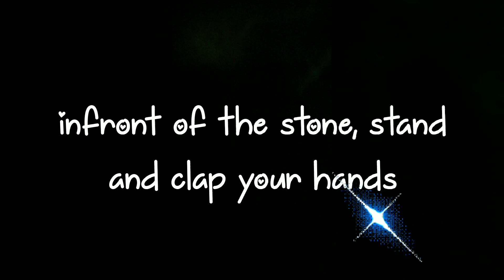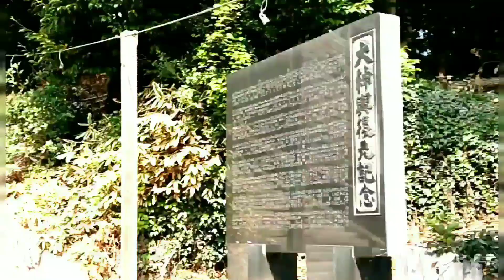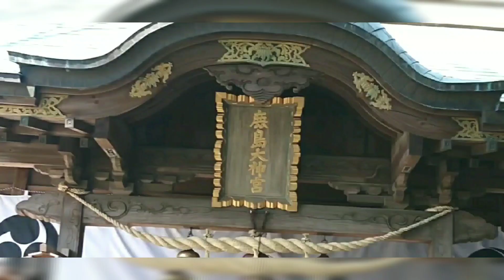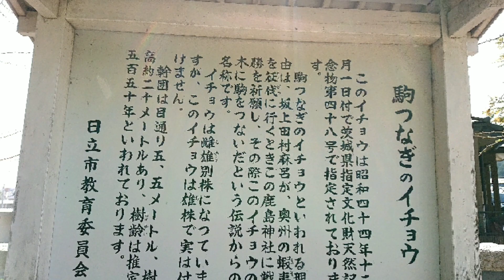大久保鹿島神社 Okubokashima shrine Hitachi city, ibaraki ken Japan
Okubokashima shrine, Okubocho , Hitachi city, Ibaraki pref., founded on 701 (taiho era)., One of the 8 Kashima shrine of Hitachi city , by the spirit of Kashima Jingu.
The deity god -Taketsutsuokami, (Takemikazuchi no wolf) .
According to history, there is a shinboku tree🎄 (a ginko biloba ) , Sakanoue no Tamura Maru , been to shrine and prayed for the battle (daedo era), he tied his horse under ginkgo tree, this is a sacred  tree is called a Komatsunagi no ginkgo tree . They ssid this tree is almost 500 years old,  there is an ow🦉
l live at the tree, and they said also that tree is a male ginkgo tree and doesnt bear  a fruit . (oh , so amazing).
So, the Yabusame ( Yabusame is achery horse festival) shinto rutual festival held in Okubokashima shrine  every October 29 .
There is so many enshrine shrine ⛩️at Okubokashima shrine.
And one of the interesting history, is the one big stone there , that if you standing infront and clap your hands 🙌, you can hear a sounds , like a crying dragon , those
who said , if you hear a sounds , may your wish come true. ( you know, I'd been there ,  i have not heard maybe my claps , not so louds 😀 well, if you go there , try it ）and also I’ll come back again there, to claps louder than,  so that i can hear the crying dragon😍